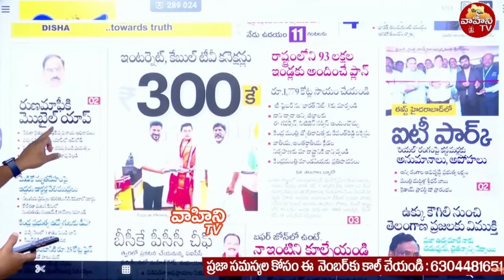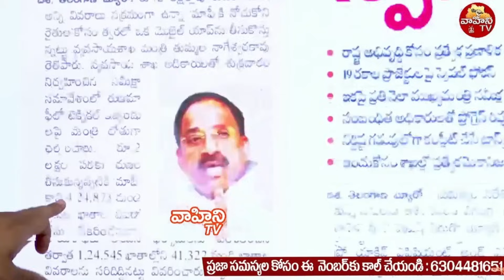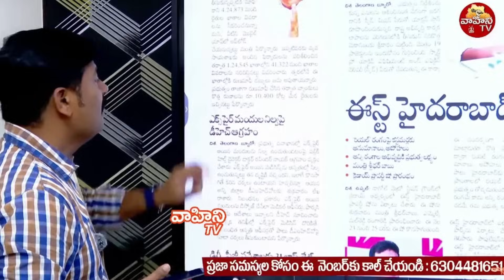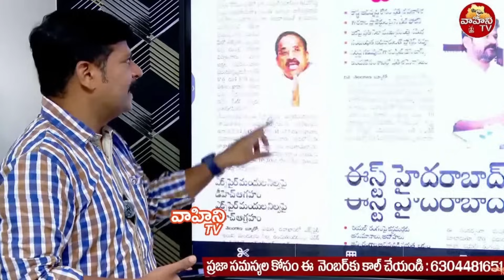రుణమాఫీ సమస్యలకు మొబైల్ యాప్..| Mobile App for on Rythu Runa Mafi | Tummala | Telangana | Vahini Tv